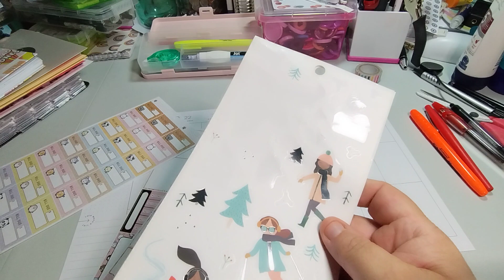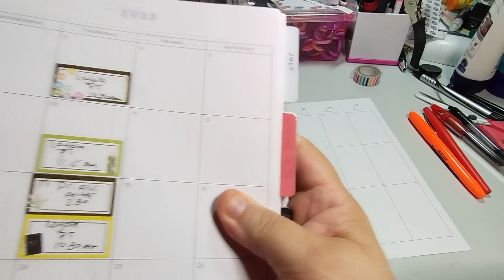Decorate With Me: August 21-27, 2023 | Graceful Heart Happy Planner | Once More With Love Stickers